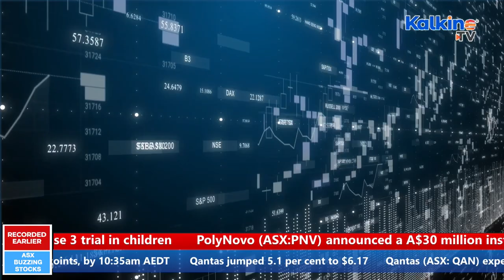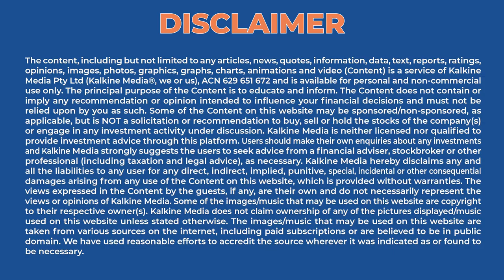ASX 200 gains at the open l Mesoblast, PolyNovo and Qantas in news | Kalkine Media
Australian shares have risen to their highest level in five months, led by sharp gains across mining and energy stocks, as investors shrugged off China's renewed COVID-19 lockdowns. The ASX 200 index had gained 0.8 per cent to 7,230 points, by 10:35am AEDT on Wednesday. Shares of Qantas jumped 5.1 per cent to $6.17.